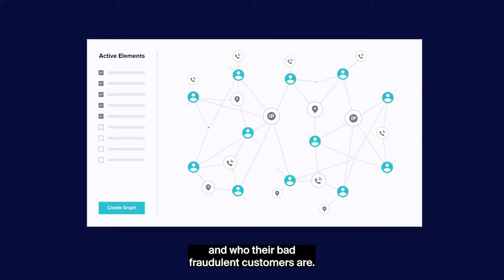Riskified CEO & Co-Founder Eido Gal explores the evolution of e-commerce fraud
Riskified offers an AI-driven platform to help e-commerce businesses manage and mitigate fraud risks.

CEO & Co-Founder Eido Gal joined NYSEFloorTalk to explore the evolution of e-commerce fraud and Riskified’s solutions to protect and enhance online retail experiences.